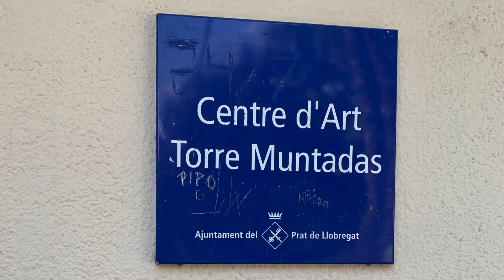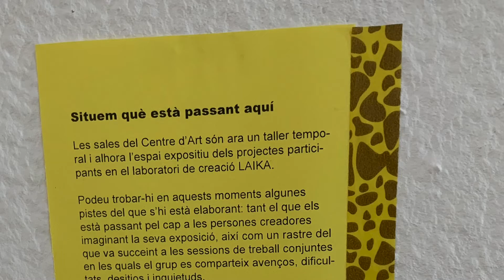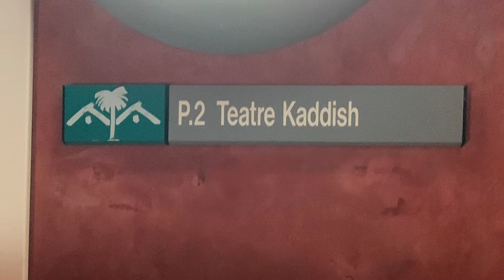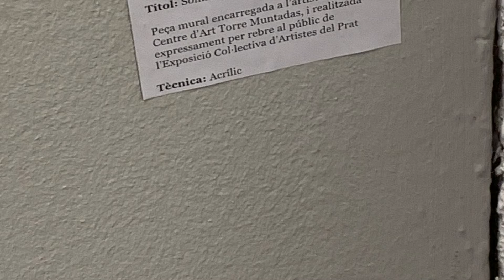SALA DE ARTE JOSEP BAGES TORRE MUNTADAS PRAT 2021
Tras dos visitas a este lugar, realizando fotografías del lugar realice este vídeo.